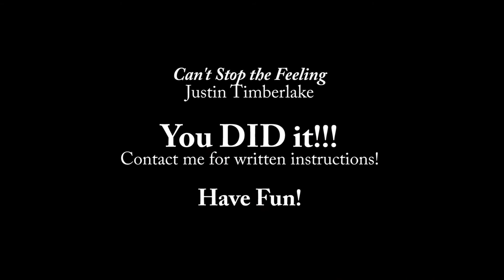Can't Stop the Feeling -- Dance with Sarah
Here the steps to Big Bang Theater's "Can't Stop the Feeling," by Justin Timberlake.  This isn't hard -- I know you can do it. Just take your time and believe in yourself.   Once you've got it under your feet, please join Big Bang Theater and have a blast dancing with your friends!!  (Check with your doctor to be sure you're healthy enough to do this!)
If I can do it, anyone can!  IF you do your own flash mob, please post it and let us know!!!  Thank You to the Canepa School of Dance and Bertie Canepa Reifsteck for much of this choreography.  HAVE FUN!